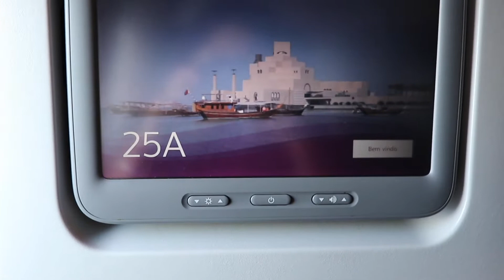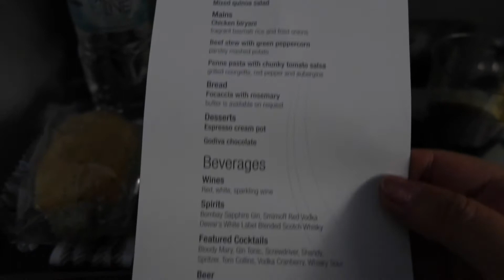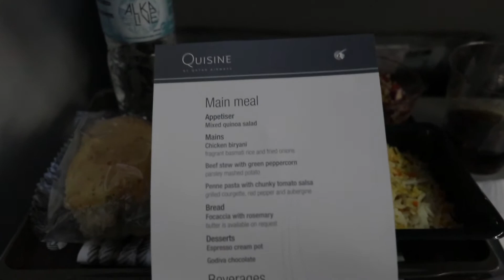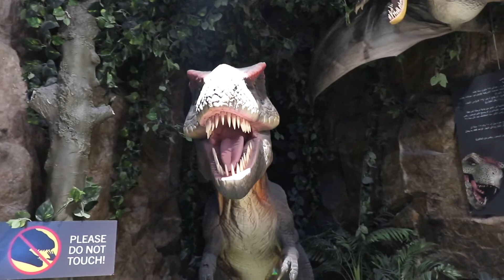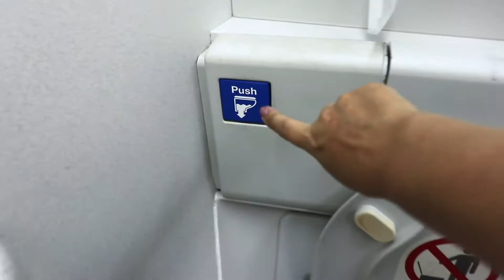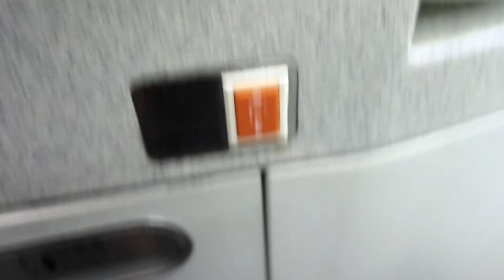✈️✈️✈️ Катарские авиалинии - Чем кормят пассажиров эконом класса Отзыв Пролетаем над Лос Анджелесом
авиалинии, еда, обзор Катарские авиалинии удивили! Чем кормят в самолете.